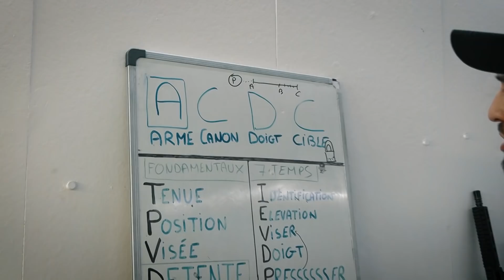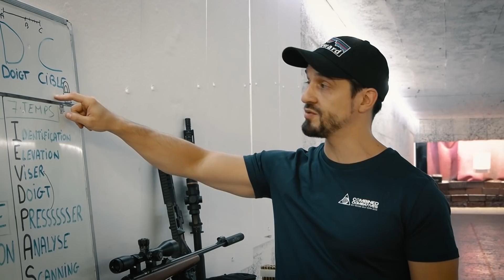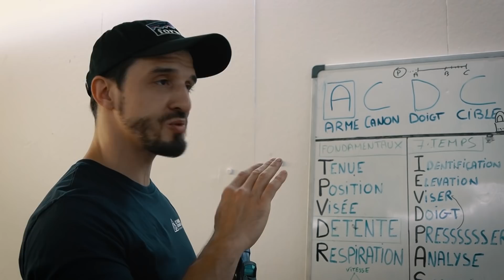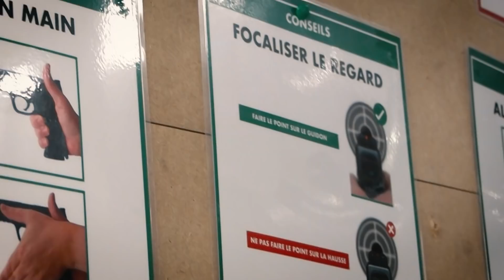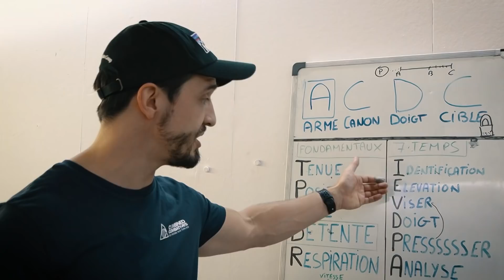DANS UN STAND DE TIR FAUT PAS DECONNER ?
Merci à Mon pote Micka d'avoir été au top dans cette vidéo

Pour les compléments alimentaires les plus sains qui soient.
➡ 0% Additif 0% Excipient ➡ Matières premières de haute qualité ➡ Conçu en France ➡ Etudes consultables 🎁  Livraison offerte
( Surtout utilise mon lien pour qu'ils sachent que tu viens de ma part ! )

Cadrage : Louis Caudan
Montage : Avner Peres

🎹. Morceaux de piano joués par Avner

Vidéo uploadée en 5GBouygues grâce au forfait 5G de Bouygues Telecom